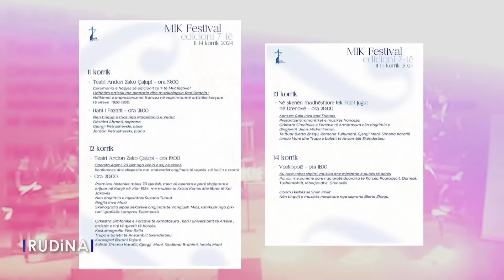Rudina - Emisioni 17 Qershor 2024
Të ftuar: Greis Petrovic, Meri Shehu